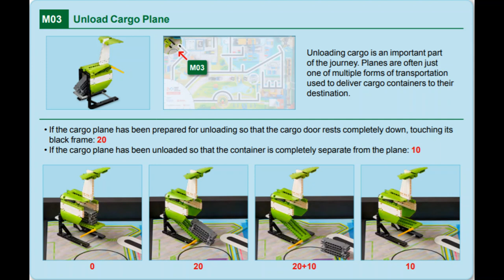2021-2022 FLL CARGO CONNECT M03 Unload Cargo Plane solutions with EV3 and Spike Prime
This video shows the completion of the Unload Cargo Plane mission (M03) from this years 2021/22 Cargo Connect robot game using the Spike Prime Advanced Driving Base and EV3 Driving Base. Do not watch if you do not want to see this mission being done. Hope you enjoy!

Intro: 0:00
Background: 0:15
Spike Prime Attachment: 0:37
Spike Prime Robot Solution: 0:58
EV3 Attachment: 1:16
EV3 Robot Solution: 1:29
Outro: 1:56